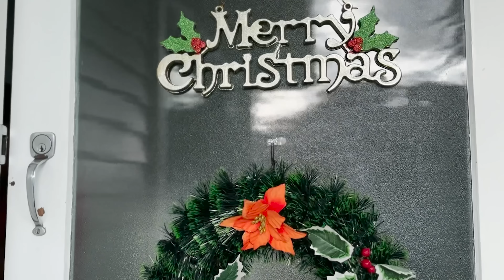How We Decorate Our Christmas Tree With Our Corgi Puppy | Puppy's First Christmas | SINHALA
In this video we speak in Sinhala which is the Sri Lankan language as majority of out audience is from Sri Lanka.

Music in this video first 1

Music in this video first 2